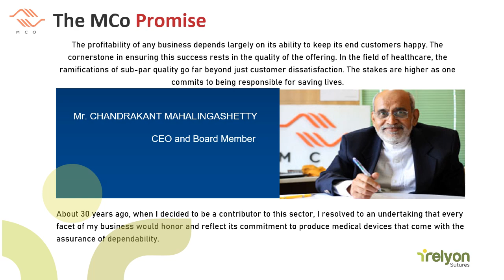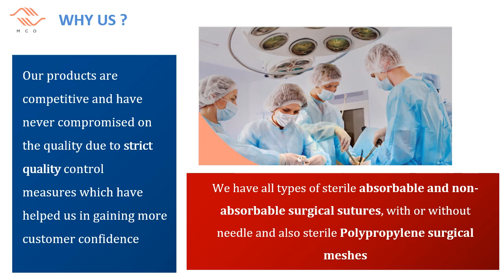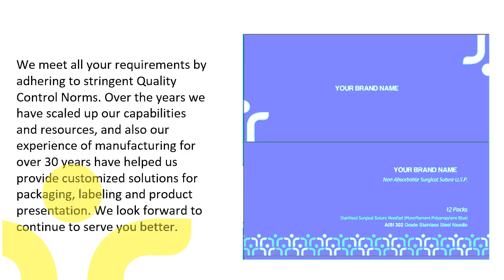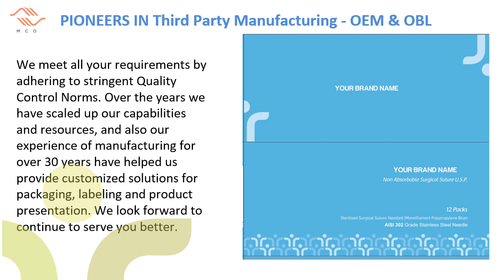MCo Company Profile, Manufacturer of Surgical Suture, 1st Catgut Suture, Relyon Sutures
Greetings from MCo Hospital Aids Pvt Ltd. – Bengaluru – INDIA.

We Hope this note finds you in a fine tone of health and wealth in this current epidemic crisis.

I would like to introduce our company, MCo Hospital Aids Pvt. Ltd. is a registered SURGICAL SUTURES & SURGICAL MESH manufacturing firm and we are pioneers in the Market of ample range of sutures. We are the first Indian Catgut Suture manufacturing company with 37 years of experience and a wide network of sales We are based out of Bangalore (Karnataka), with a manufacturing plant at Hubli.

Our Core Strengths:
• We have all types of sterile absorbable and non-absorbable surgical sutures, with or without needle and also sterile Polypropylene surgical meshes.
• Best quality with very competitive pricing.
• Production Capacity – 60000 Dozen’s per month.
• We are supplying more than 20 Indian states Health department past 15 Years continues supply. We have been EXPORTING more than 20 countries since the last 10 years.
• OEM/OBL Manufacture- we support by supplying them in their own labels.

Our products are competitive and have never compromised on the quality due to strict quality control measures which have helped us in gaining more customer confidence.
Our Certificates: Manufacturing License, Free Sale Certificate, Good Manufacturing Practice, ISO 13485: 2016 and CE Certificate for all of our Products